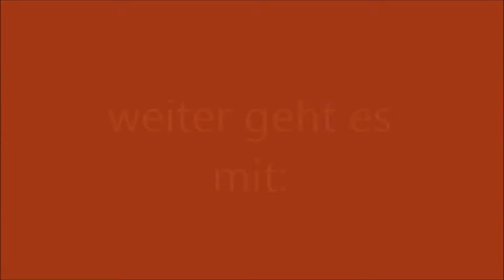Let's Play Brick-Force #104 Neustart bei den Amerikanern und Cedricx Entertaiment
• Map von IcyTea: Saraios

• unser Clan: Lanedril